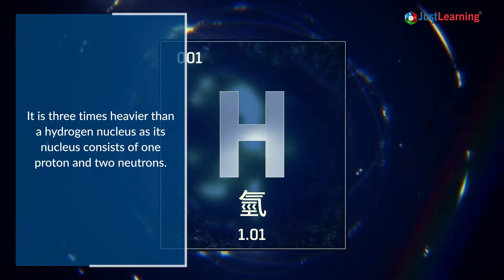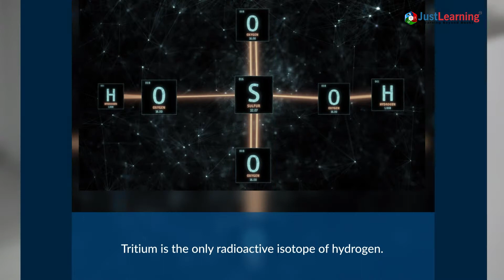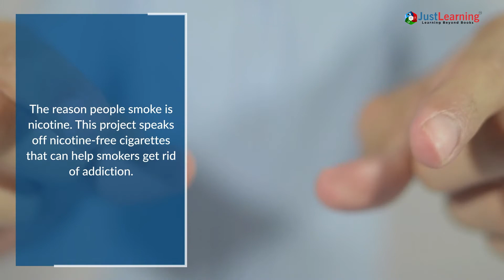Student From Dewan Public School International Has A Innovative Tritium Reactor | Just Learning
Did you know we can produce activated carbon from watermelon peels?
Watch this video to know about this process. But don’t stop at that, there’s more. Keep watching to learn about zero nicotine cigarettes.